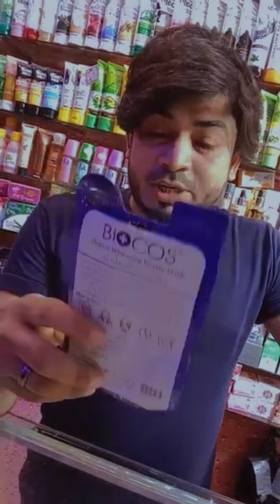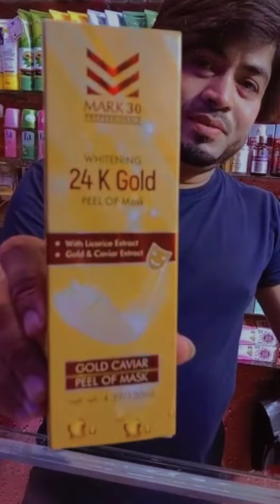Gold mark Karachi Cosmetics And abaya footwear and bag